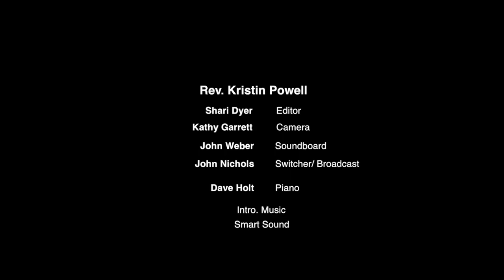Unity of Walnut Creek - October 14, 2018 - Tapping My Heart's Capacity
The Awakening Journey to Oz Series (Part 3 of 7)